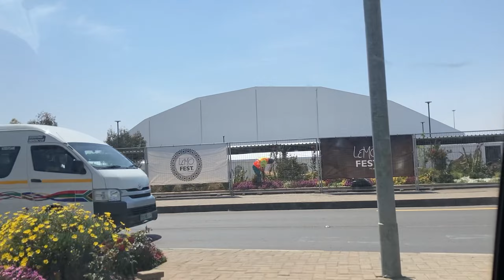Lloyiso STUNS😱 Lemo Fest Lovers & Friends 2024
EXCLUSIVE VIDEO

This is an exclusive video on the performance of Lloyiso at Lemo Fest Lovers & Friends 2024. Lloyiso stunned the Dome from the first song till the last as he gave us music that fed the soul on the day.